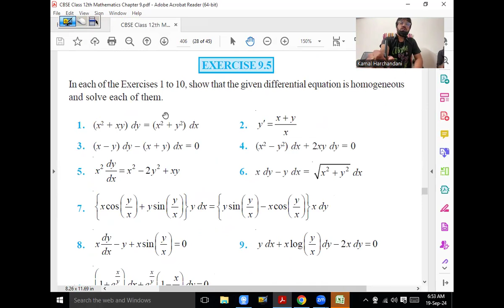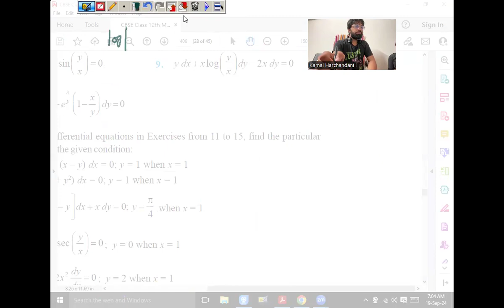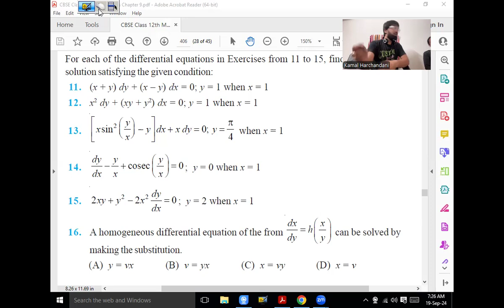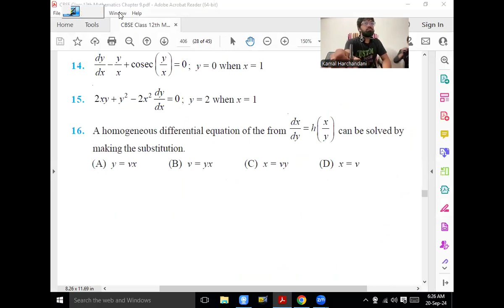20 Sep 24 Class 12th Maths (Differential Equations - Class 7)